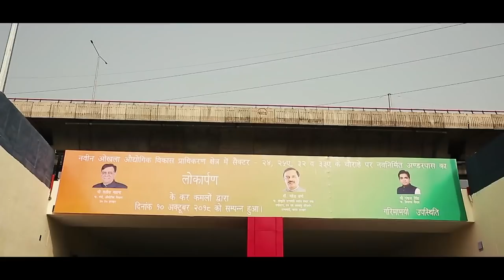Noida Underpass Transformation through Art by KNMA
Art is not just something to behold and admire but in fact it has the power to transform landscapes and cities.  KNMA transforms Noida underpass through Art with folk art theme -  ‘Kalpa Vriksha’- Under the Divine Tree! Kiran Nadar has always been committed to sharing her art collection and established the Kiran Nadar Museum of Art to address the dearth of institutional spaces in the city. The museum is dedicated to bridging the gap between the arts and the public, via its dynamic exhibitions and public programming which are focused on diversifying audiences and increasing art accessibility. This collaboration is an extension of this vision, and aims to make public spaces more vibrant and interactive for the people who use them the most. This first of its kind transformation of public space through art in Noida will also give a wider audience to the artists with people who do not understand museums or art galleries.